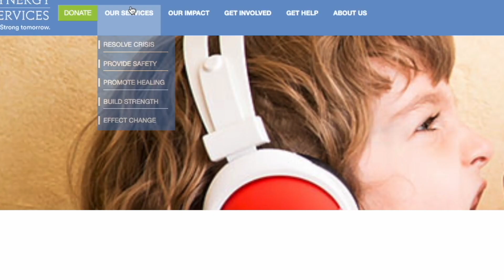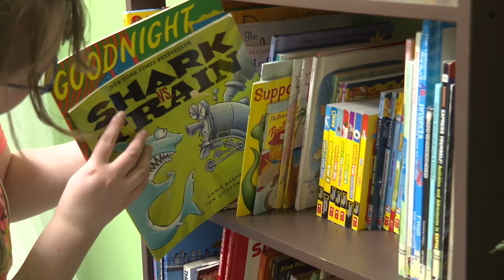Inspire: Synergy Reading Room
Meet Emmie Schroeder, a student who's transformed a waiting room into a whimsical wonderland for kids who've experienced trauma. Her Fantasy Reading Room is a colorful oasis that brings joy and comfort to those who need it most. Join us on a journey through this magical space and see how Emmie's creativity is inspiring a new generation of readers.